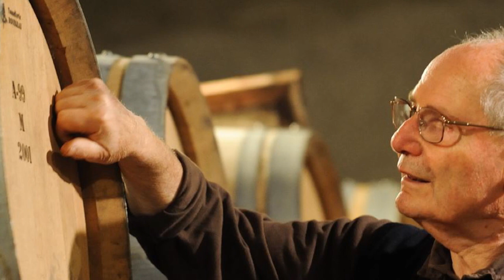Aspettando "Vino, sostantivo femminile": l'incontro con Lia Falconieri di Cantina Cieck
Le produttrici saranno grandi protagoniste, con i loro vini, loro storie, i loro territori di "Vino, sostantivo femminile" in programma il 1° marzo 2020 a Stresa. Iniziamo a conoscerne alcune. Lei è Lia Falconieri di Cantina Cieck a San Giorgio Canavese.